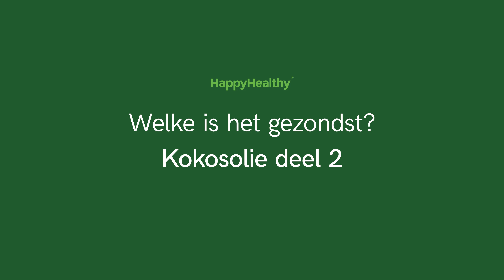Is Kokosolie Gezond of Niet? De Waarheid op Tafel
In deze video ontdek je wat ik vind van kokosolie, grotendeels onderbouwt met literatuur.

Groet,
Oscar Helm
HappyHealthy